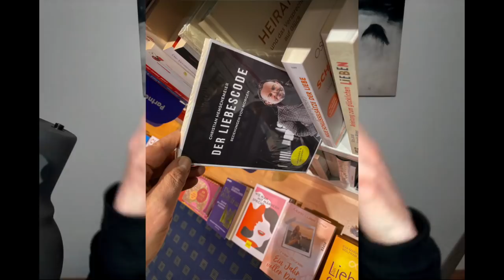Ich bin mit meinem besten Freund zusammen gekommen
Eine Freundschaft in eine Beziehung zu verwandeln ist nicht leicht, insbesondere wenn noch mehr nicht stimmt.